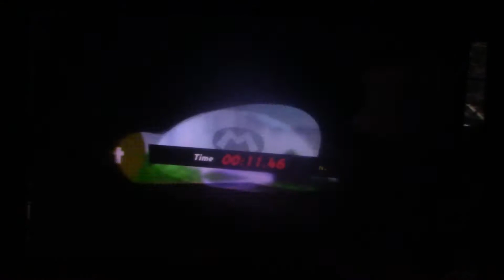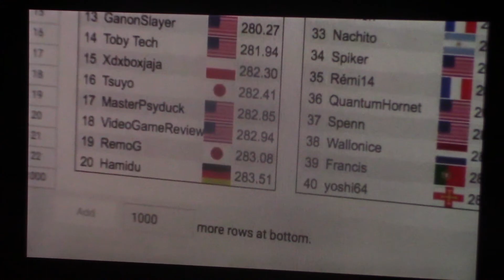Super Mario Odyssey - Koopa Freerunning PB Compilation (282.94 SOB)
Songs:

Saved Me Now - Matthew Blake
Super Mario Odyssey - Moon Cave